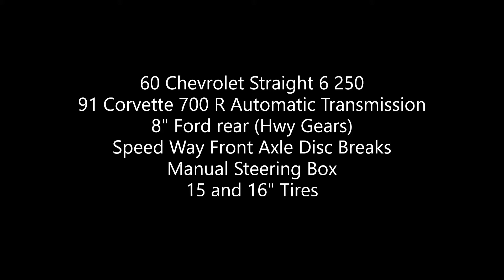1928 Hupmobile for sale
60 Chevrolet Straight 6 250
91 Corvette 700 R Automatic Transmission
8" Ford rear (Hwy Gears)
Speed Way Front Axle Disc Breaks
Manual Steering Box
15" and 16" Tires